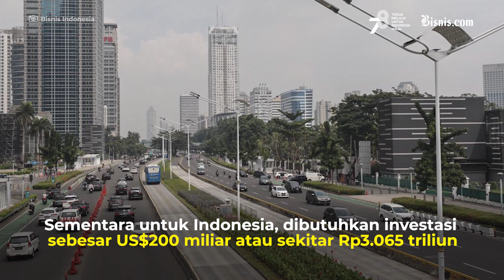Menkeu Sri Mulyani Butuh Rp3.065 Triliun Demi Dorong Properti Hijau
Pemerintah meminta perbankan untuk memberikan KPR hijau guna membantu menekan emisi gas rumah kaca nasional maupun global. Simak selengkapnya.